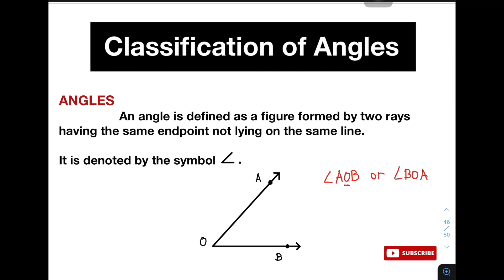TYPES OF ANGLES and Its Measurements - Acute, Right, Obtuse Angels | GRADE 7 (3rd Quarter)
@MathTeacherGon will demonstrate how to classify the different types of angles based on their measurements.
We have the acute angles, rights angles, obtuse angles and straight angles.